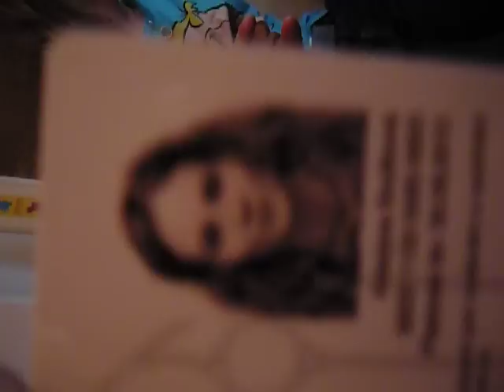Kristýna Brožková-Příprava na sebevraždu